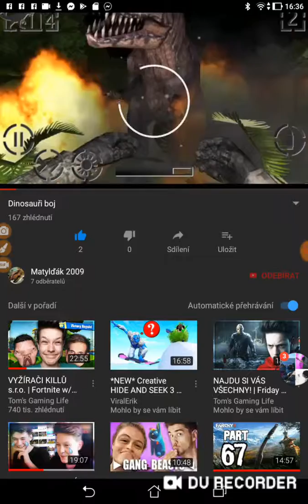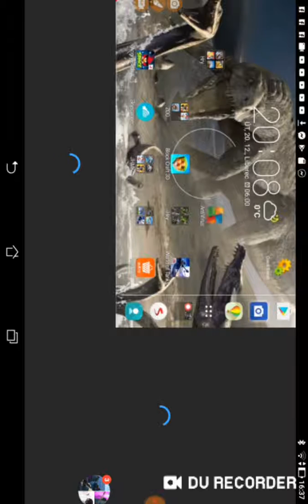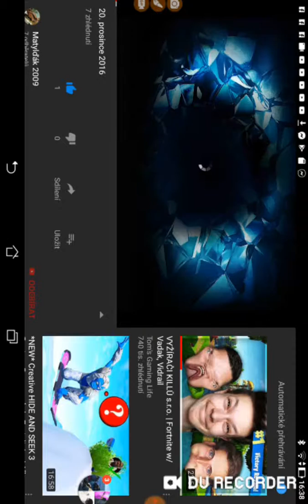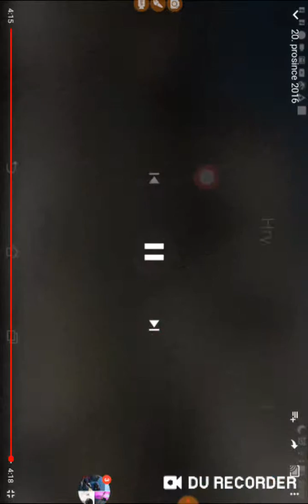Reakce na mně přet 3 roky